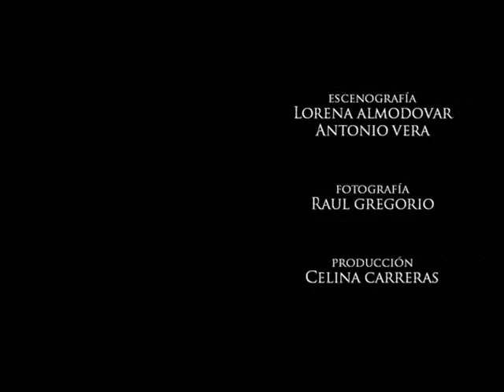Forje tu destino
Llega a Telefe la nueva superproduccion de Agustin Silveyra y Catalina Torres: Forje tu destino.
Facundo Arana, Carla Peterson, Antonio Birabent, Vanesa Gonzalez, la primera actriz Claudia Lapaco, el primer actor Arnaldo Andre, actriz invitada Rita Cortese, con Luis Machin, Emilia Mazer, Maria Carambula y gran elenco.